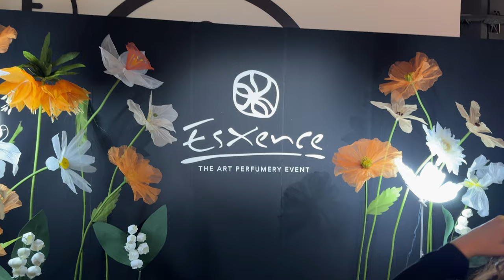TOP 10 Profumi Per La Primavera